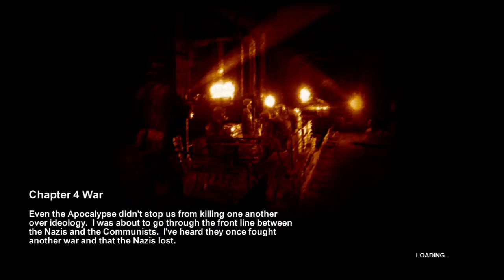Metro 2033 2012_2_7_20_15_41.TSSplit.1-3.TS